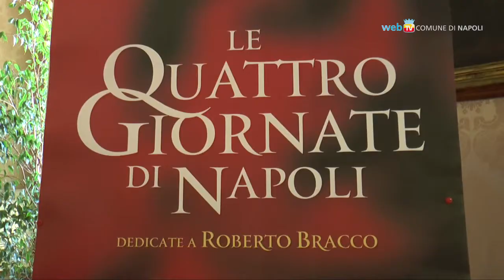Le Quattro Giornate di Napoli dedicate a Roberto Bracco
E' dedicato a Roberto Bracco il programma di iniziative promosse dal Comune per il 74° anniversario delle Quattro Giornate di Napoli. Dal 28 settembre al 1° ottobre previste mostre, concerti, spettacoli teatrali e manifestazioni con le scuole.